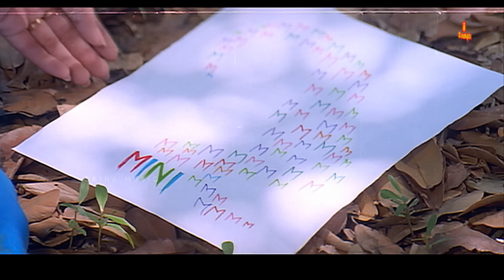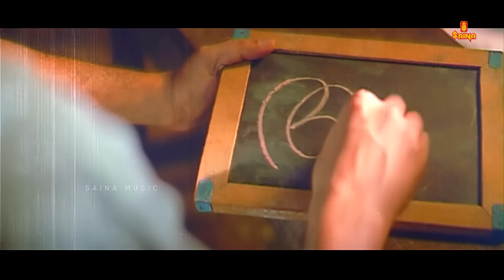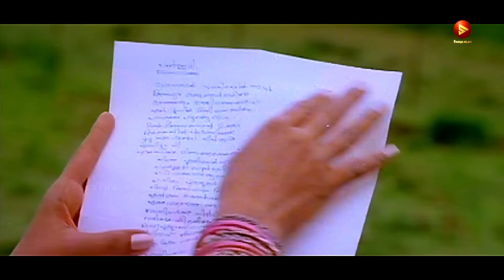Best Melodies of All Time | Audience Favourite Songs | Vidyasagar | KJ Yesudas | KS Chithra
01 Song - Ambadi Payyukal Meyum
Movie - Chandranudikkunnadhikkil (1999)
Movie Director - Lal Jose
Lyrics - S Ramesan Nair
Singer - K J Yesudas, Sujatha Mohan

02 Song - Swayamvara Chandrike...
Movie - Chronic Bachelor
Director - Siddique
Lyrics - Kaithapram
Singers - P Jayachandran & Sujatha Mohan

03 Song - Doore Mamarakombil
Movie - Varnappakittu (1997)
Movie Director - IV Sasi
Lyrics - Gireesh Puthenchery

04 Song - Moovanthi Thazhvarayil
Movie - Kanmadam (1998)
Movie Director - Lohithadas
Lyrics - Gireesh Puthenchery

05 Song - O Priye...
Movie - Aniyathipraavu [ 1997 ]
Director - Faazil

06 Song - Kandu Njan
Movie - Abhimanyu

07 Song - Pathiravayi Neram
Movie - Vietnam Colony
Music director -  S. Balakrishnan
Lyrics - Bichu Thirumala
Singers - Minmini

08 Song - Kalabham Tharam
Movie - Vadakkumnathan (2006)
Movie Director - Shajoon Karyal
Lyrics - Gireesh Puthenchery
Singers - KS Chithra, Biju Narayanan

09 Song - Varuvaanillaruminnorunaalum...
Movie - Manichithrathaazhu
Director - Faazil
Lyrics - Madhu Muttom

10 Song - Palavattam Pookkalam
Movie - Manichithrathaazhu (1993)
Movie Director - Fazil
Lyrics - Madhu Muttom

11 Song - Ponnaambal ...
Movie - Harikrishnans (1998)
Music Director - Ouseppachan
Lyrics -  Kaithapram

12 Song - Shalabham Vazhimaruma
Movie - Achaneyaanenikkishtam (2001)
Movie Director - Suresh Krishnan

13 Song - Thennal Vannathum
Movie - Kabooliwala (1994)
Movie Director - Lal, Siddique

|| ANTI-PIRACY WARNING ||